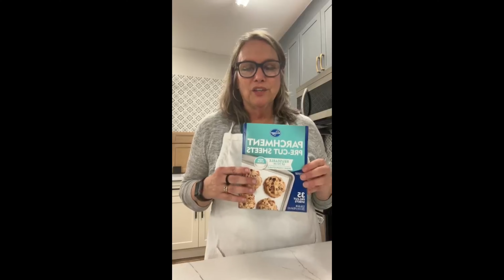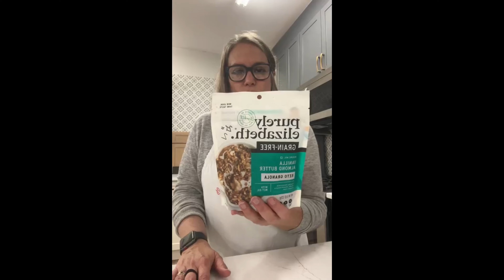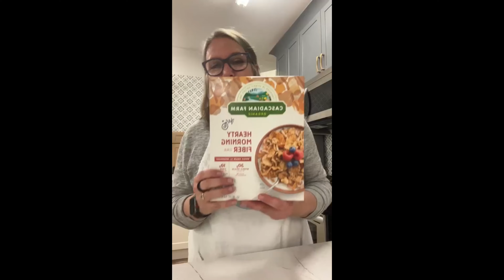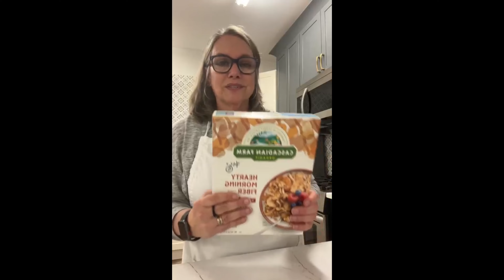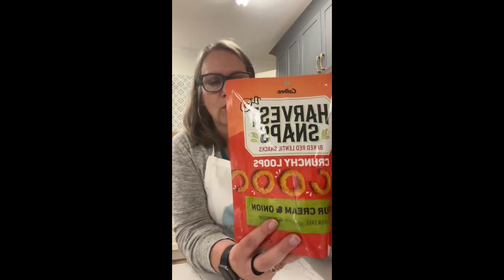WW Digital Wellness Workshop #361: HOW TO HACK YOUR POINTS BUDGET!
Missing your in person Weight Watchers Workshop? Digital Online only? It's ok...we have a chat for that!

Whether you’re just getting started, miss going to your live workshop, or just need to hear last week’s topic again you need this chat!

And as always the notes and any recipes are available

Join us Sunday nights at 8pm Eastern on Facebook as we chat LIVE about our weekly WW meeting topic. If you can’t make it live on Facebook or want to watch again later On Demand go to YouTube and search IFYOUHAVEANEGG.